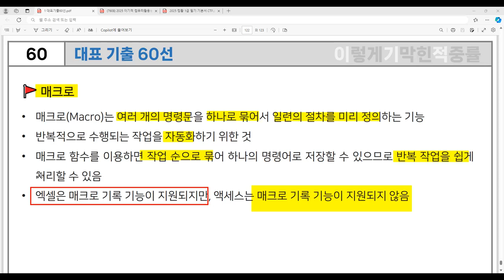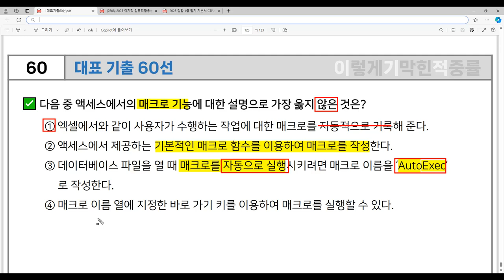[컴활1급 필기] 대표 기출 60선 60